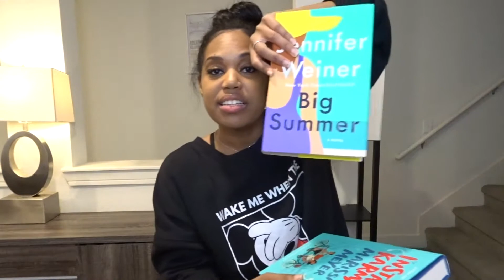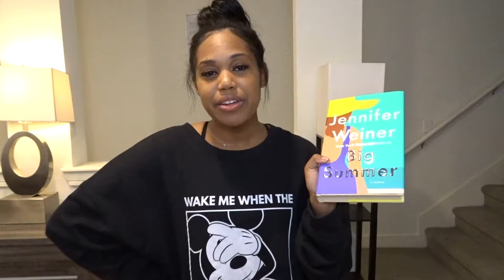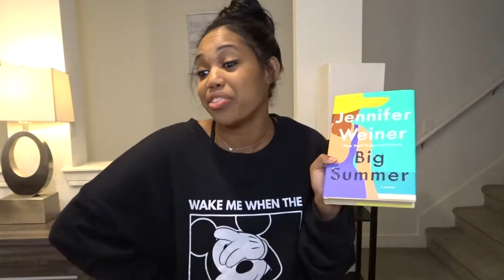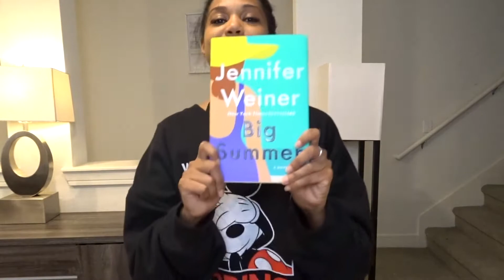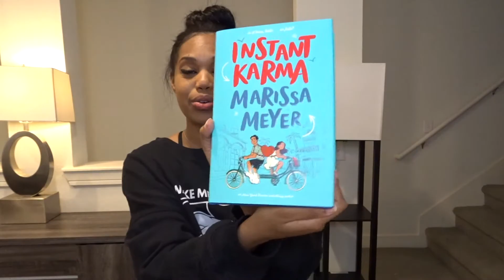Mini Book Haul 2020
Greetings!

This video features a mini book haul that I am SUPER excited about! With the cold weather and holidays approaching, now is the best time to snuggle up under comfy blankets and read some awesome books! I hope that this haul introduces you to some books to add to your reading list(s). Enjoy!

Here are links to the books mentioned in this video:

Big Summer:

A Good Girl's Guide to Murder:

Regretting You:

Instant Karma: